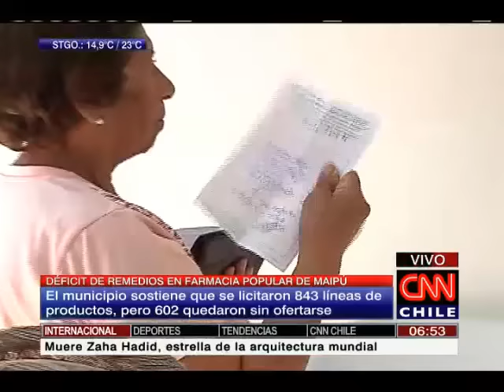El déficit de medicamentos en farmacia popular de Maipú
La municipalidad evalúa ejecer acciones contra los laboratorios ante el Tribunal de Libre Competencia.